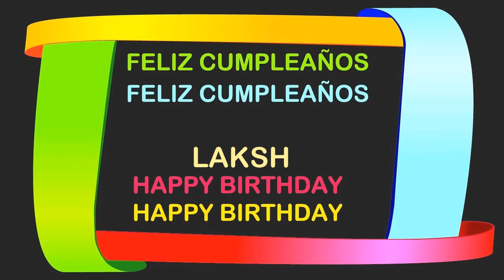Laksh Birthday Postcards & Postales - Happy Birthday